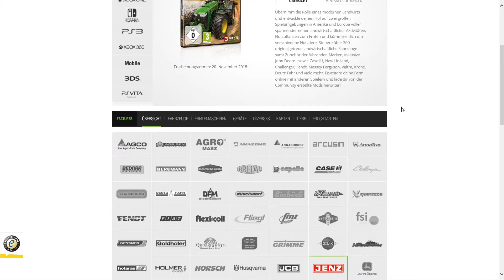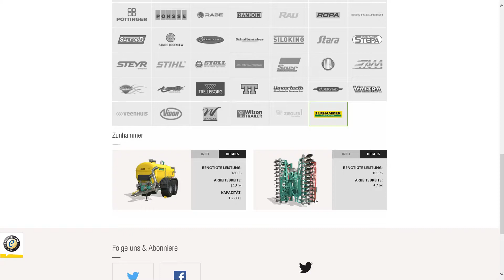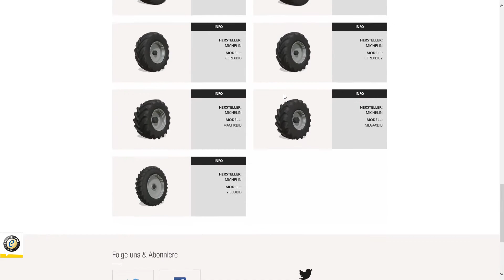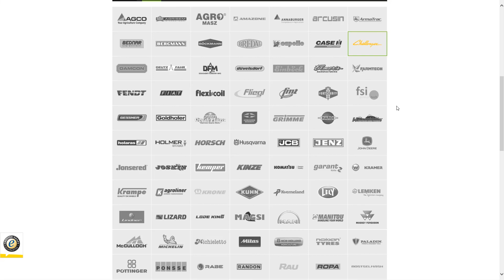LS19 Info #19 Vorschau + die letzten Factsheets ( Datenblätter ) vom 16.11.2018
LS19 Info Teil 19 vom 16 November 2018  Vorschau + die letzten Factsheets ( Datenblätter ) zum LS19 dem Landwirtschafts-Simulator 2019 vom 16. November  2018